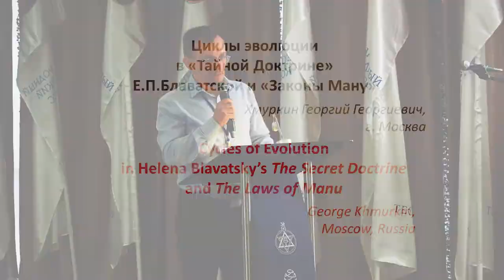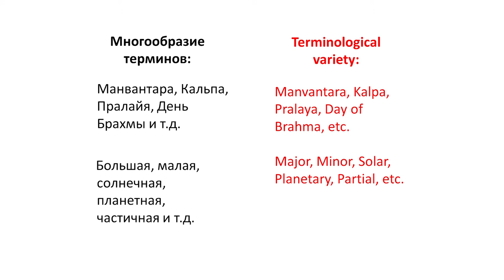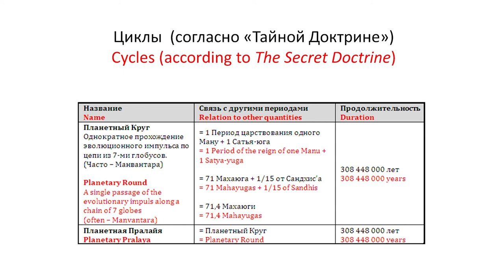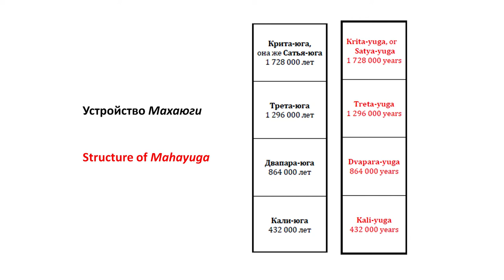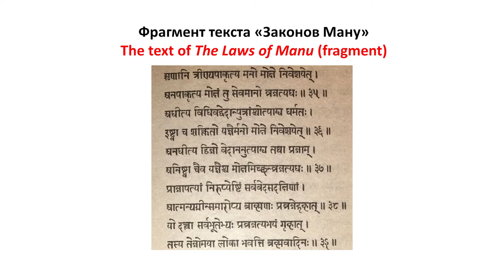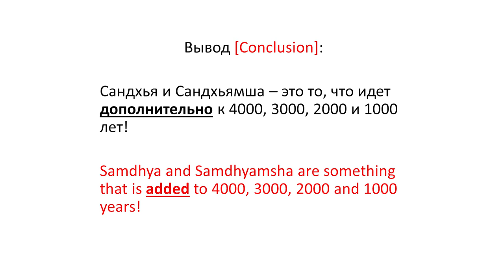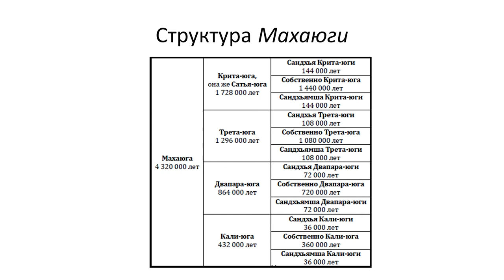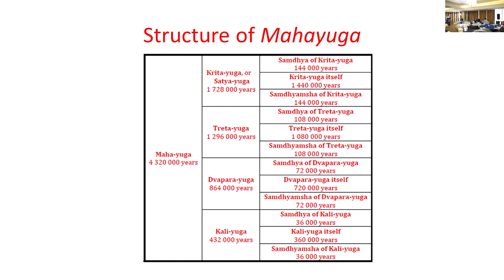G.G. Khmurkin, «Cycles of Evolution in Helena Blavatsky’s The Secret Doctrine and The Laws of Manu»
❗ V International Theosophical Congress in Sochi, dedicated to the 190th anniversary of the birth of H. P. Blavatsky ❗
⚠️ Russia, Sochi, Conference-hall "Zvezdny", Gagarina str., 5
Georgiy G. Khmurkin, Senior Lecturer at the Moscow Aviation Institute, Candidate of the Center for the History of Religion and the Church of the Institute of Russian History of the Russian Academy of Sciences.
The lecture is «Cycles of Evolution in Helena Blavatsky’s The Secret Doctrine and The Laws of Manu»
Mr. Khmurkin was born in Elista, Kalmykia, graduated from the Moscow State University with honors (Faculty of Mechanics and Mathematics). During his studies, he was engaged in axiomatic set theory and algorithmic genomics under the guidance of Doctor of Physical and Mathematical Sciences V.A. Lyubetsky. In 2006 He entered the postgraduate course of the same faculty in the History of Mathematics and Mechanics, where, under the guidance of Candidate of Physical and Mathematical Sciences, Doctor of Historical Sciences M.M. Rozhanskaya, Candidate of Physical and Mathematical Sciences S.S. Petrova, he began to study the history of mathematics of ancient and early medieval India. At the same time, he studied Sanskrit at the Faculty of Philology of Moscow State University - first under the guidance of Doctor of Philology V.A. Kochergina, then under the guidance of Doctor of Philology V.V. Vertogradova (a student of G.N. Roerich). From 2012 to 2016 Researcher of the Mathematics History Sector of the Department of the History of Physical and Mathematical Sciences of the S.I. Vavilov Institute of the History of Natural Science and Technology of the Russian Academy of Sciences; From 2007 to 2018 he worked at the Bauman Moscow State Technical University, conducted seminars and lectured on various sections of higher mathematics. In 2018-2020, he prepared the 2nd and 3rd books of V.S. Dylykova-Parfionovich, Tibetologist, Candidate of Philological Sciences from the trilogy «Kalachakra Tantra» for publication.
Author of 4 books and about 40 scientific and journalistic works on the history of Indian mathematics, the legacy of the Roerichs family, the biography of V.I. Lenin, author of an academic translation from Sanskrit into Russian of fragments from Mahavira's mathematical essay "Collection of the basic provisions of the computing science". From 2020 to the present, he teaches at Moscow Aviation Institute.